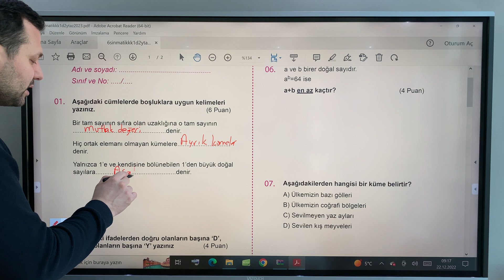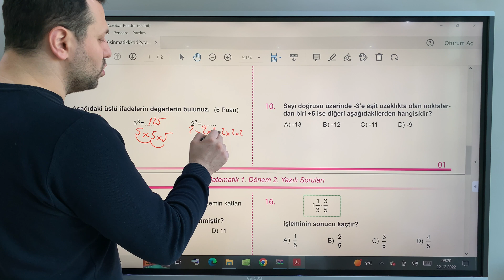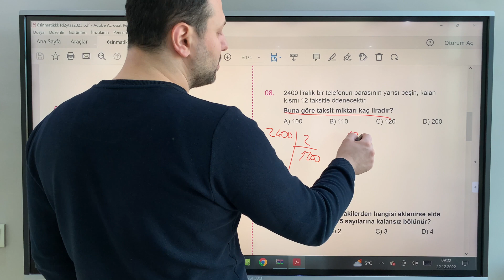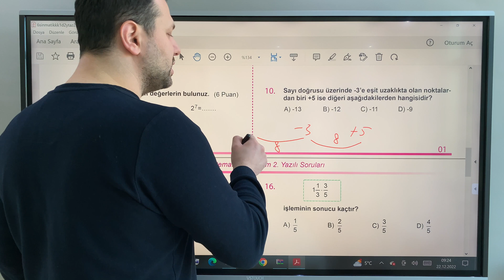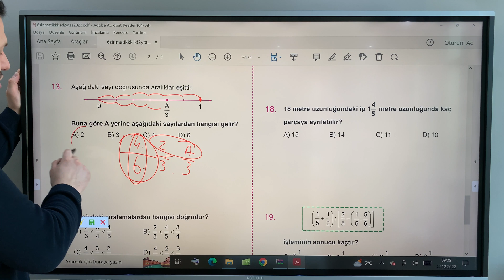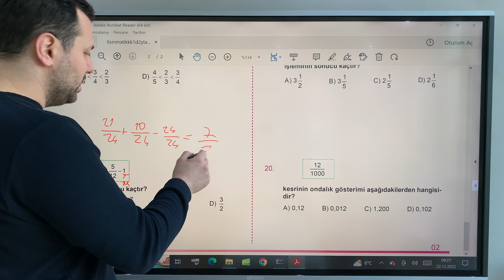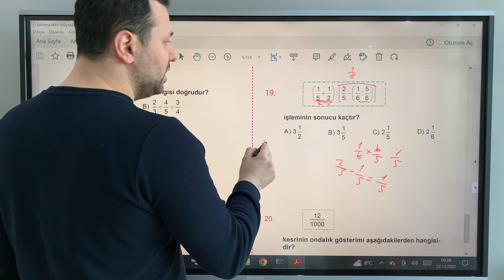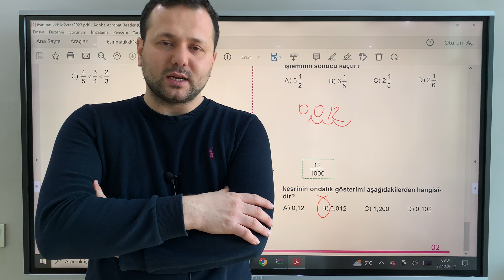6. Sınıf Matematik 1. Dönem 2. Yazılı @kadirhocam 2023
Merhaba sevgili öğrenciler bu dersimizde size 6. sınıf matematik 1. dönem 2. yazılı soruları mı çözdük.

6. sınıf matematik 1 .dönem 2. yazılı
1. Dönem 2. yazılı
1.Dönem 2.yazılı
sınav
yazılı
matematik
sınav
Kümeler
venn şeması
liste yöntemi
ortak özellik yöntemi
Çarpanlar ve katlar 6. sınıf
6.sınıf
6. sınıf
6.sınıf matematik
6. sınıf matematik
6.sınıf matematik çarpanlar ve katlar
6. sınıf matematik üslü sayılar
6.sınıf matematik üslü ifadeler
6. sınıf matematik üslü ifadeler
üslü sayılar 6. sınıf
üslü sayılar 6.sınıf konu anlatımı
üslü ifadeler konu anlatımı
üslü sayılar konu anlatımı

Merhabalar ben Kadir Hoca. Kanalımıza hoş geldiniz,.Kanalımızda Matematik, Fizik, Geometri, Kimya, Fen Bilimleri dersleri anlatılacaktır. Eğlenceli ve basit anlatım yöntemleriyle sizlerle birlikte olacağım. Hepinize faydalı olması dileğiyle.

Bu videoda 6. sınıf Matematik Çarpanlar ve katlar   konusunu işledik

üslüifadeler #6.sınıf üslüsayılar #6.sınıf matematik #6.sınıf matematik doğal sayılar